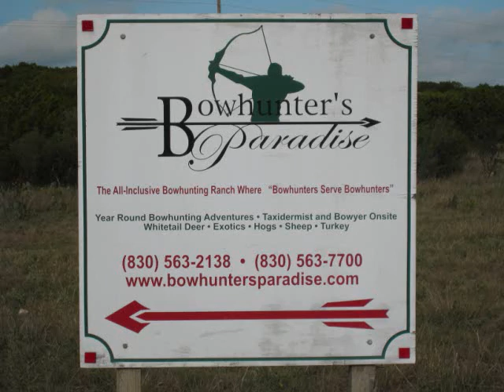Bow shot on an Aoudad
West Texas hunting with a bow.